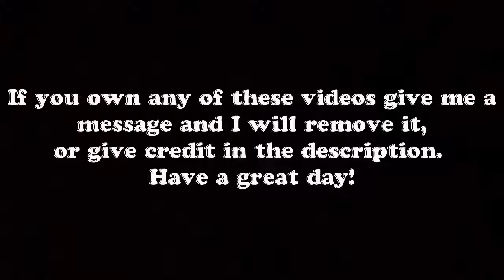IDIOT DRIVERS , CAR CRASH VERY VERY SHOCK 2017